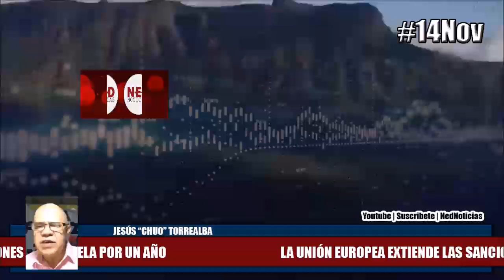¡ALERTA! UNIÓN EUROPEA EXTIENDE SANCIONES A VENEZUELA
RELACIONADOS: VENEZUELA UNIÓN EUROPEA SANCIONES
Por: AFP 13 de noviembre 2020 , 10:20 a. m.
El Consejo Europeo anunció este jueves la extensión por un año, hasta noviembre de 2021, de las sanciones contra Venezuela "a raíz de la continuada crisis política, económica, social y humanitaria", unas medidas que Caracas tilda de "criminales".